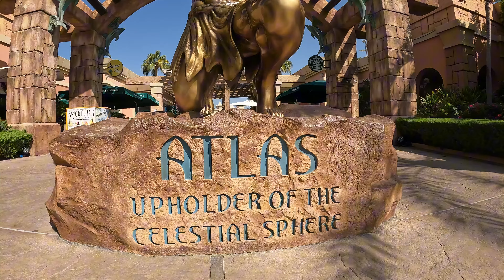Atlantis The Palm - Wonder Dubai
One week in tropical paradise at the end of Palm Jumeirah.